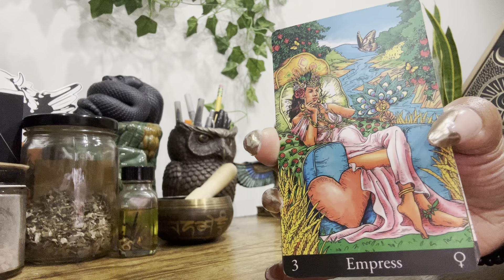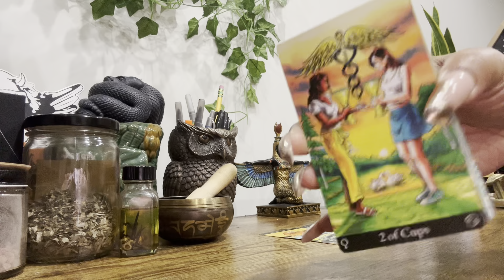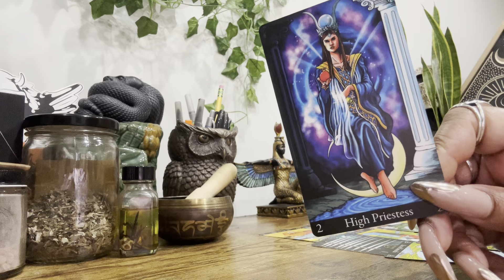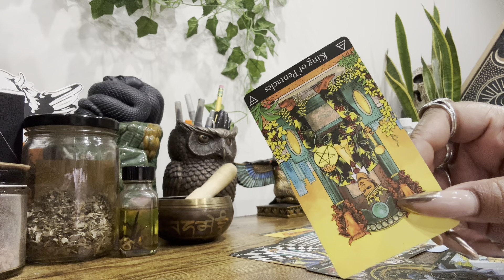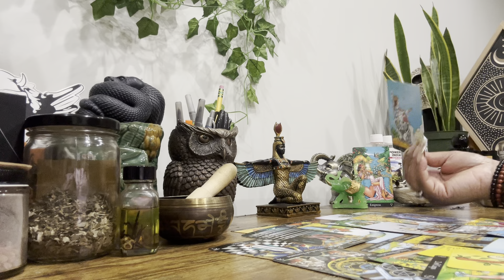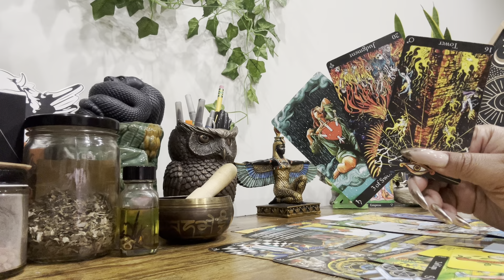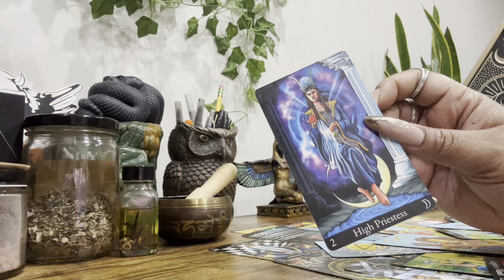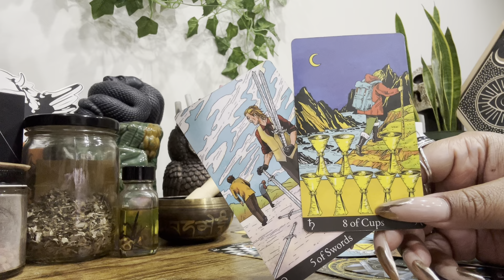Libra • These People Are So Delusional. It’s Giving The Confusion Spells Have Backfired 🪃💥☄️🤯